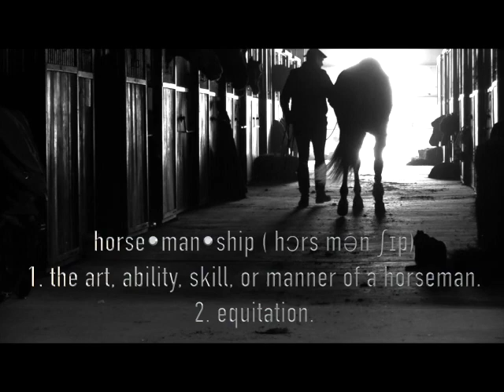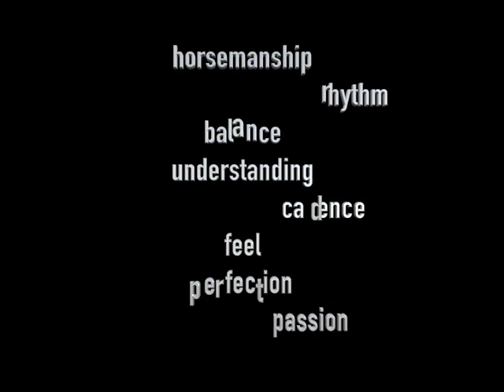KYB Promo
This video is about KYB Promo